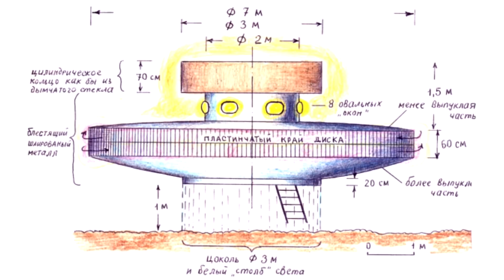Нордические пришельцы. Созвездие Орла (Альтаир). Созвездие Весов. Инопланетные Звёздные расы (ч.13)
статья с сайта автор Павел Хайлов

Руслан Романов (Нелнаро) – ченнелер, исследователь,
многомерный психолог.
Автор семинаров, тренингов, открывающих людям сверхчувствительные способности, методики «Каскадное сухое голодание Нелнаро».

Видео на моём канале отражают мою личную точку зрения на вещи/процессы/явления, о которых заявлено в названии каждого видео, и не претендуют на "научную обоснованность". Автор не несёт ответственность за личное понимание и действия третьих лиц. Данный контент не преследует никаких агитационных, призывающих к каким-либо действиям, целей. У автора нет желания кого-либо вербовать или оскорблять чувства верующих. Все видео носят информационный характер и являются личным мнением автора.

Если мои видео были вам полезны, вы можете поддержать проект, перечислив деньги:
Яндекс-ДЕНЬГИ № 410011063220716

3. Многомерная школа Нелнаро в Москве
4. Моя страница на Фейсбуке
7. Отзывы о моих консультациях
8. Отзывы о моих семинарах